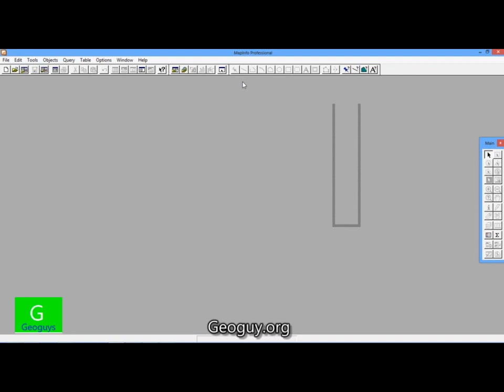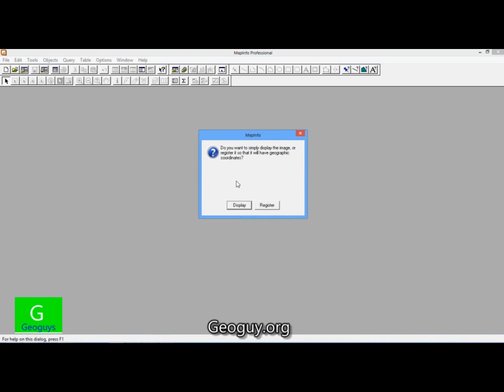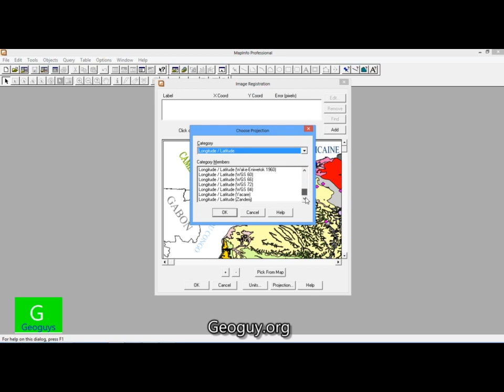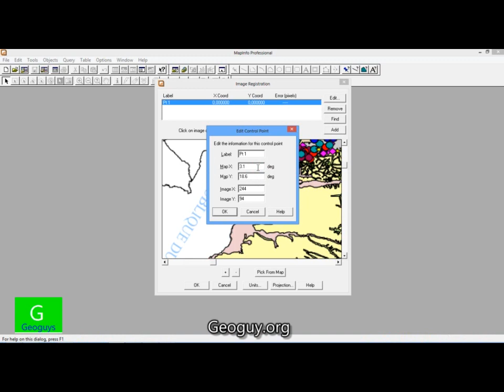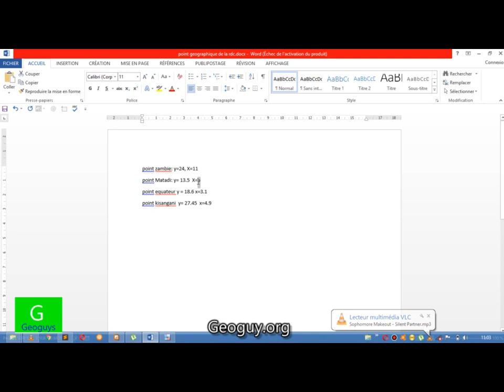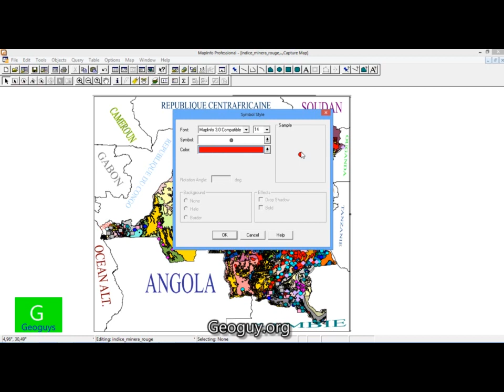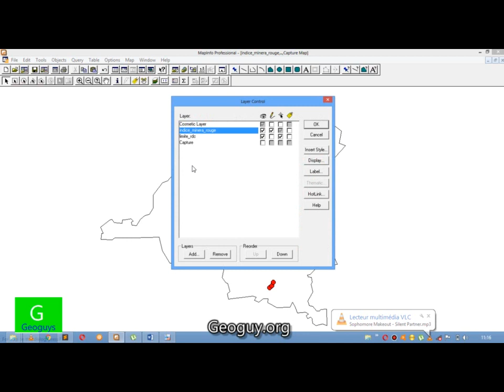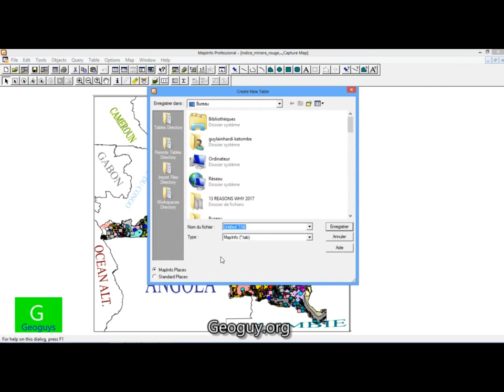[TUTO DE MAPINFO] AJOUTER DES POINTS A LA CARTE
Dans cette video, vous allez apprendre comment ajouter des points a une carte en mapinfo.

🚀 Merci 🚀